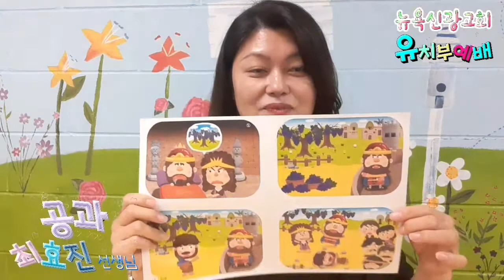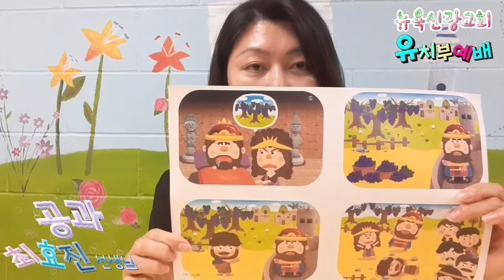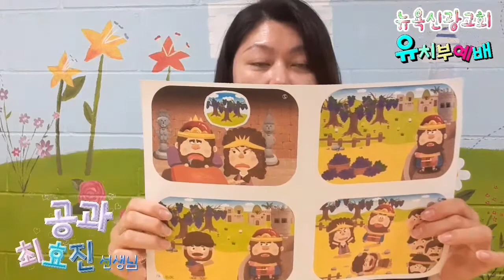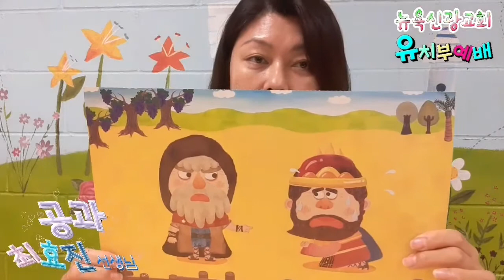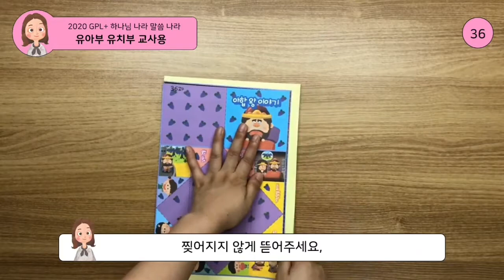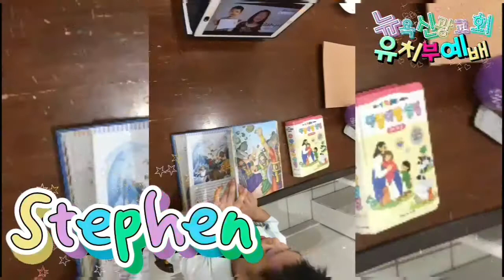(2부) 2020년 9월 6일 뉴욕신광교회 유치부예배 설교말씀 : 아합 왕이 남의 것을 빼앗았어요 - 안상숙 전도사 (열왕기상 21장 20절) 25번째 온라인영상예배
뉴욕신광교회 유치부
Kindergarten Ministry
안상숙 전도사
Pastor Grace Sang Sook An

샬롬!🤗
예수님의 온유와 겸손으로 문안드려요. 9월 6일 뉴욕신광교회 유치부 (1부) (2부) 온라인영상예배를 통해 은혜 가득한 복된 주일 보내시길 소망해요.🥰✝️ 첫번째 영상예배 참여 후, 두번째 영상으로 곧바로 접속하시면 됩니다.

(1부)
사도신경송
킨더가든 출석체크
경배와 찬양
예배송
프리케이 출석체크
기도
설교
손가락기도
9월 말씀 암송송

(2부)
공과수업
공과만들기
헌금송
헌금기도
9월 생일(김은호 어린이)
사랑반 출석체크
광고
성경말씀 실천활동
주기도문송

비록 우리가 성전에서 모여 함께 예배드릴 수는 없지만, 예수님을 사모함으로 더 간절히 더 진실하게 처소를 성전 삼아 우리 자녀들과 더불어 예배드리길 소망해요. 아이들이 삶이 예배되고 예배가 삶이 되길 축복합니다.🥰🙏